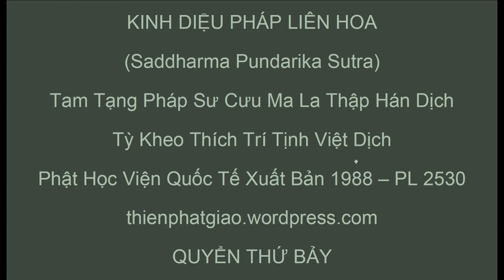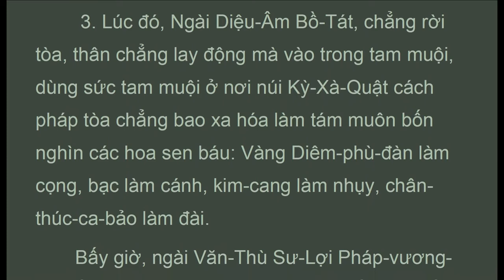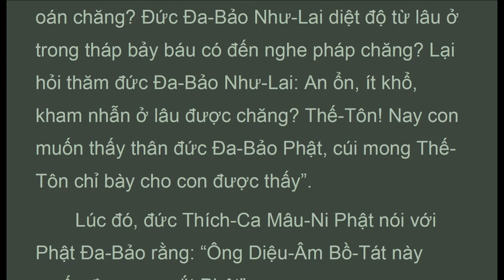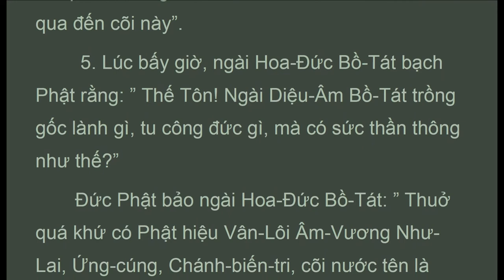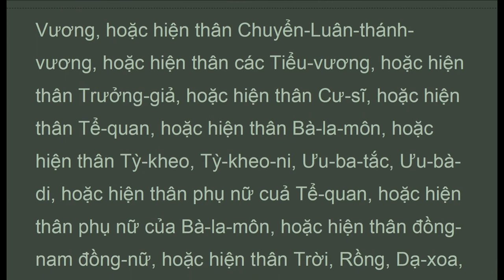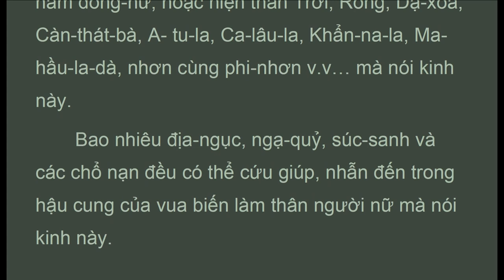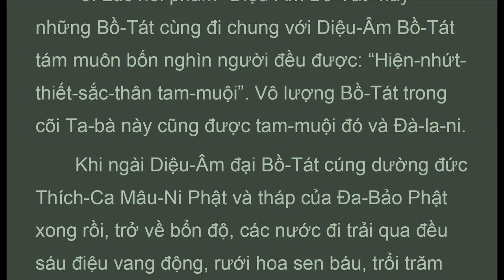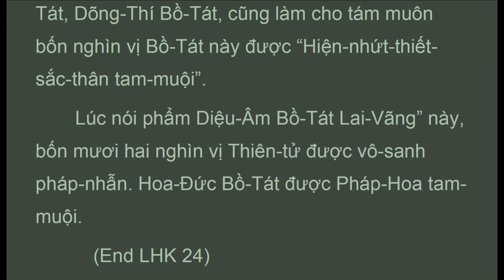LHK_24 DIỆU-ÂM BỔ-TÁT, HT Thich Tri Tinh, Dieu Phap Lien Hoa Kinh 1988 (Mar 2020)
Audio Texts. " Khi đó, đức Tịnh-Hoa Tú-Vương-Trí Phật bảo ngài Diệu-Âm Bồ-Tát: “Ông chớ có khinh nước Ta-bà sanh lòng tưởng là hạ liệt. Thiện-nam-tử! Cõi Ta-bà kia cao thấp không bằng, các núi đất đá đầy dẫy sự dơ xấu, thân Phật kém nhỏ, các chúng Bồ-Tát thân hình cũng nhỏ, mà thân của ông cao lớn đến bốn muôn hai nghìn do-tuần, thân của ta sáu trăm tám muôn do-tuần. Thân của ông tốt đẹp thứ nhất trăm nghìn muôn phước sáng rỡ đẹp lạ, cho nên ông qua chớ khinh nước kia hoặc ở nơi Phật, Bồ-Tát cùng cõi nước mà sanh lòng tưởng cho là hạ liệt”.
   Ngài Diệu-Âm Bồ-Tát bạch với Phật đó rằng: “Thế-Tôn! Con nay qua cõi Ta-bà đều là do sức thần thông của Như-Lai, do thần thông du hý của Như-Lai, do công đức trí huệ trang nghiêm của Như-Lai”.
    3. Lúc đó, Ngài Diệu-Âm Bồ-Tát, chẳng rời tòa, thân chẳng lay động mà vào trong tam muội, dùng sức tam muội ở nơi núi Kỳ-Xà-Quật cách pháp tòa chẳng bao xa hóa làm tám muôn bốn nghìn các hoa sen báu: Vàng Diêm-phù-đàn làm cọng, bạc làm cánh, kim-cang làm nhụy, chân-thúc-ca-bảo làm đài.
   Bấy giờ, ngài Văn-Thù Sư-Lợi Pháp-vương-tử thấy hoa sen bèn bạch cùng Phật rằng: “Thế-Tôn! Đây do nhân duyên gì mà hiện điềm tốt này, có ngần ấy nghìn vạn hoa sen: Vàng Diêm-phù-đàn làm cọng, bạc làm cánh, kim-cang làm nhụy, chân-thúc-ca làm đài?”
   Khi ấy đức Thích-Ca Mâu-Ni Phật bảo ngài Văn-Thù Sư-Lợi rằng: “Đó là Diệu-Âm Đại Bồ-Tát từ cõi nước của đức Tịnh-HoaTú-Vương-Trí Phật muốn cùng tám muôn bốn nghìn Bồ-Tát vây quanh mà đến cõi Ta-bà này để cúng dường gần gũi lễ lạy nơi ta, cũng muốn cúng dường nghe kinh Pháp-Hoa”.
   Ngài Văn-Thù Sư-Lợi bạch Phật rằng: “Thế-Tôn! Vị Bồ-Tát đó trồng gốc lành gì, tu công đức gì mà có được sức đại thần thông như thế? Tu tam-muội gì? Mong Phật vì chúng con nói danh tự của tam-muội đó. Chúng con cũng muốn siêng tu hành đó. Tu hành môn tam-muội này mới thấy được sắc tướng lớn nhỏ oai nghi tấn chỉ của vị Bồ-Tát đó. Cúi mong đức Thế-Tôn dùng sức thần thông khi vị Bồ-Tát đó đến khiến chúng con được thấy”.
   Lúc ấy đức Thích-Ca Mâu-Ni Phật bảo ngài Văn-Thù Sư-Lợi: “Đức Đa-Bảo Như-Lai đã diệt độ từ lâu, nay sẽ vì các ông mà hiện bày thân tướng của Bồ-Tát đó”. Tức thời đức Đa-Bảo Phật bảo Bồ-Tát đó rằng: “Thiện-nam-tử đến đây! Văn-Thù Sư-Lợi Pháp-vương-tử muốn thấy thân của ông”.
    4. Bấy giờ, ngài Diệu-Âm Bồ-Tát nơi cõi nước kia ẩn mặt, cùng với tám muôn bốn nghìn Bồ-Tát đồng nhau qua cõi Ta-bà, ở các nước trải qua, sáu điệu vang động, thảy đều rưới hoa sen bằng bảy báu, trăm nghìn nhạc trời chẳng trổi tự kêu, mắt của vị Bồ-Tát đó như cánh hoa sen xanh rộng lớn. Giả sử hoà hợp trăm nghìn muôn mặt trăng, diện mạo của ngài tốt đẹp lại hơn nơi đây, thân sắc vàng ròng vô lượng trăm nghìn công đức trang nghiêm, oai đức rất thịnh, ánh sáng chói rực, các tướng đầy đủ như thân Na-La-Diên (3) bền chắc.

KINH DIỆU PHÁP LIÊN HOA
(Saddharma Pundarika Sutra)
Tam Tạng Pháp Sư Cưu Ma La Thập Hán Dịch
Tỳ Kheo Thích Trí Tịnh Việt Dịch
Phật Học Viện Quốc Tế Xuất Bản 1988 – PL 2530
QUYỂN THỨ BẢY
PHẨM “DIỆU-ÂM BỔ-TÁT” THỨ HAI MƯƠI BỐN

LHK_24_HTThichTriTinh_LienHoaKinh.pdf - Adobe Acrobat Pro 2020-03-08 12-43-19.mp4